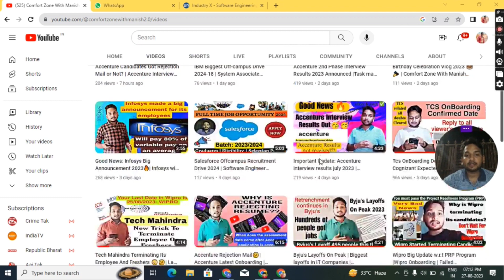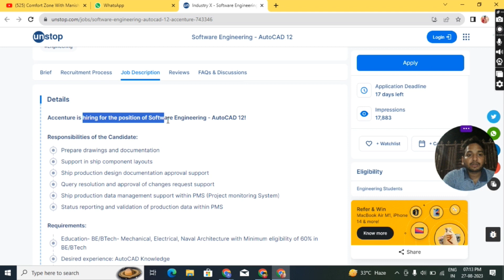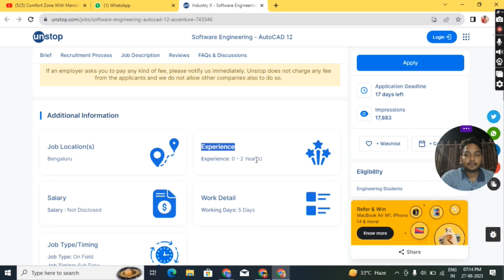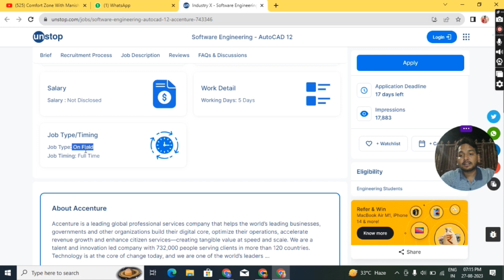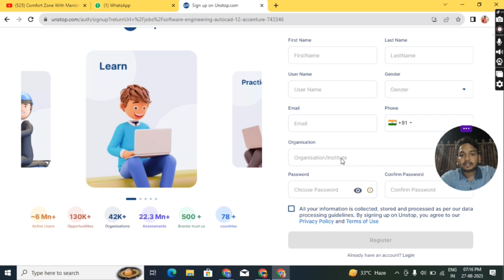Accenture Off-campus drives 2021-23 | Software Engineer -AutoCAD 12 | Full Time Job | BE/BTech